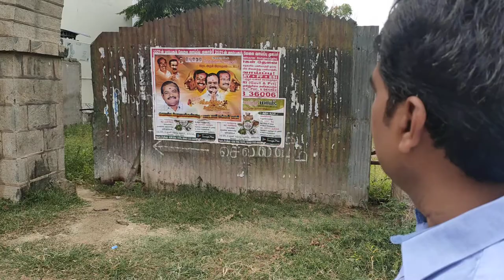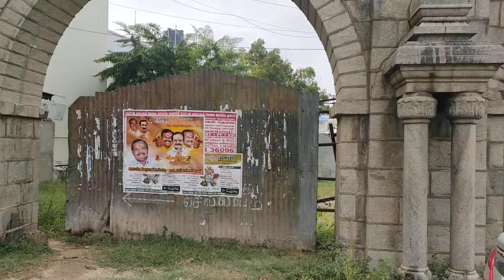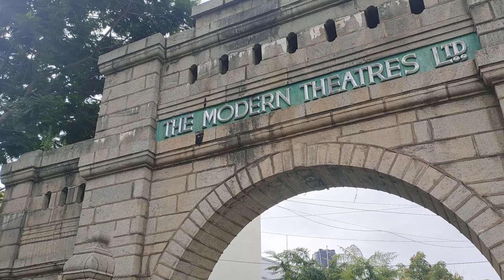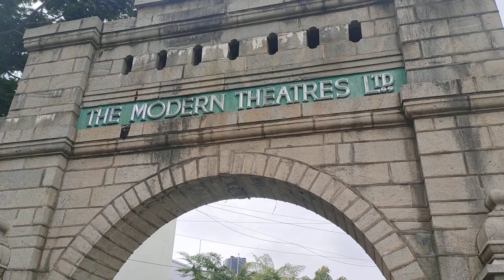SALEM MODERN THEATRE HISTORY/சேலம் மாடர்ன் தியேட்டர் சினிமா துறை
Salem modern theater/சினிமா பிரபலங்களை உருவாக்கிய வரலாறு.